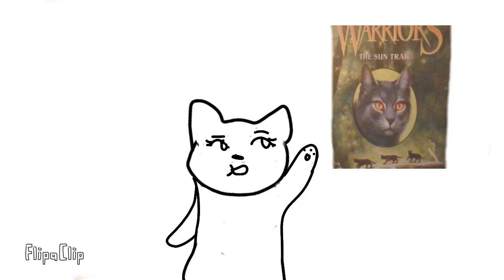Gray Wing and Turtle Tail's relationship was not that great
The purrfect Almond's take on Gray Wing and Turtle Tail!

Characters: Gray Wing, Turtle Tail, Turtle Tail's kits
The characters are not ours! They are from the book series "Warriors" by Erin Hunter!

We hope you all have a great day/night! :)
-CatsMixinThingsUp!